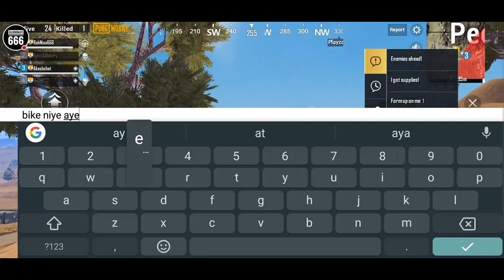PUBG MOBILE LIVE | TPP | OPPO F7 | MOBILE GAMEPLAY | SQUAD | RANK PUSH | SEASON 5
Watch us play Pubg mobile live. Your support is very important. We will try out best to entertain you, and our new highlight video is coming soon.